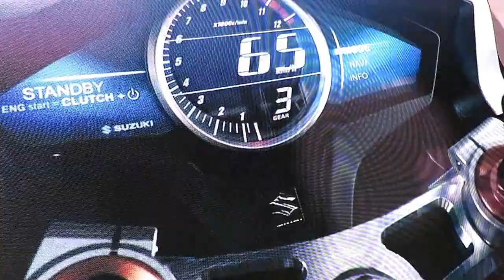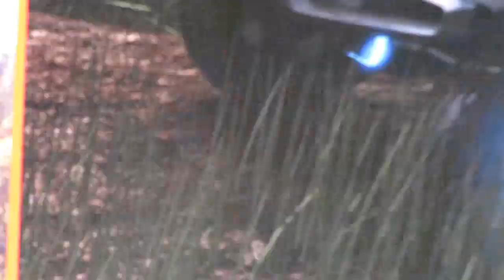【東京モーターショー】SUZUKI e-SURVIVOR 2017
スズキが次の時代に向け提案する未来のコンパクトSUV。スズキ独自の操作性と電動化により、新たな可能性を提示してくれました。